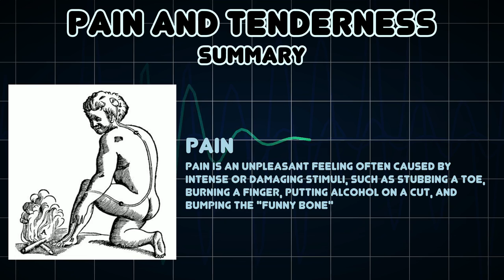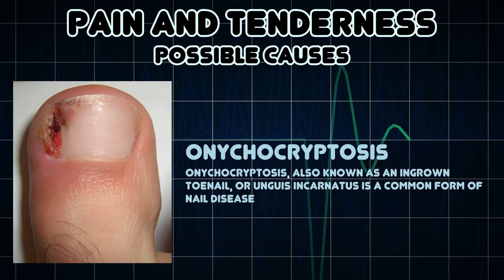Pain and Tenderness (Medical Symptom)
Possible causes of Pain and Tenderness (Medical Symptom)

Pain is patient's perception; while tenderness is a sign that clinician elicits